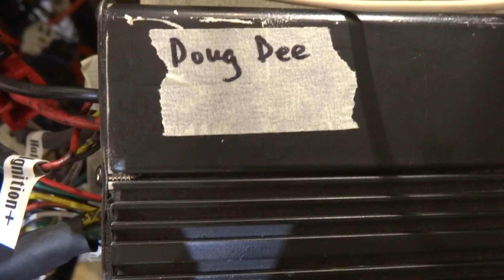Doug D 's 9 FET controller troubleshoot test run 6 26 2017